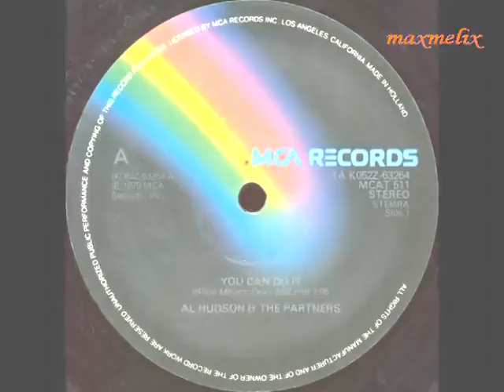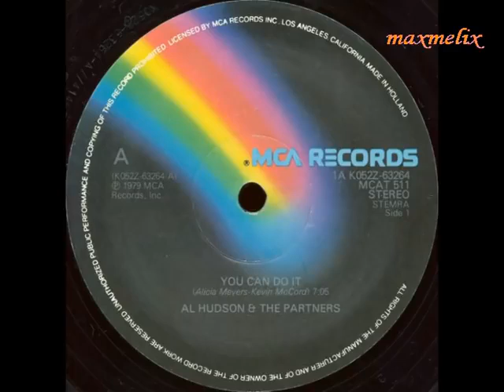Al Hudson & The Partners You Can Do It 1979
Pour les amateurs pur FUNK. comme moi...quel époque...